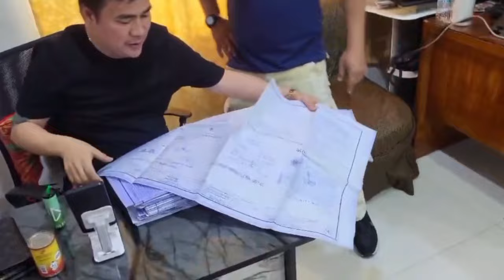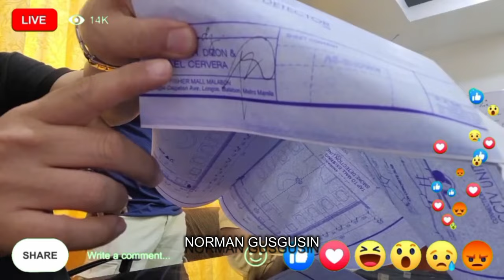ANG YABANG NI GUSGUSIN! PART 11 | FRANCIS LEO MARCOS PARODY